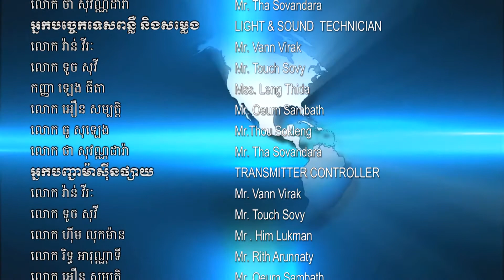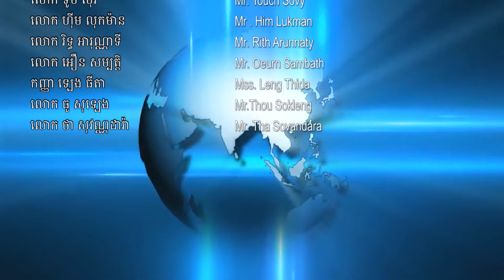សម្តេចតេជោ ហ៊ុន សែន អនុញ្ញាតឱ្យរៀបអាពាហ៍ពិពាហ៍, បើកសាលារៀន, បើកស្តាតអូរឡាំពិក, បើកសារមន្ទីរ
សម្តេចតេជោ ហ៊ុន សែន អនុញ្ញាតឱ្យរៀបអាពាហ៍ពិពាហ៍, បើកសាលារៀន, បើកស្តាតអូរឡាំពិក, បើកសារមន្ទីរ និងរោងភាពយន្ត តែត្រូវអនុវត្តន៍វិធានការពារជំងឺកូវីដ១៩